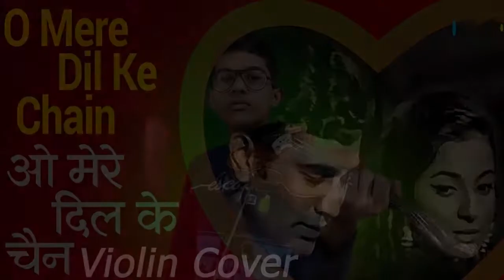O Mere Dil Ke Chain I Violin Cover I Mere Jeevan Sathi | Rajesh Khanna | Kishore Kumar